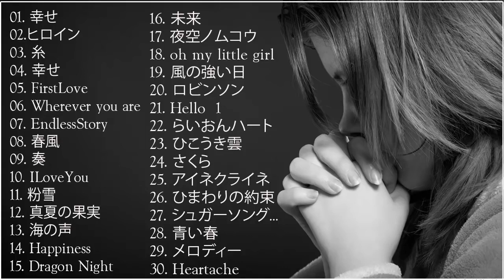Uru の最高の歌 Best Songs Of Uru Uru Greatest Hits 2020 a3